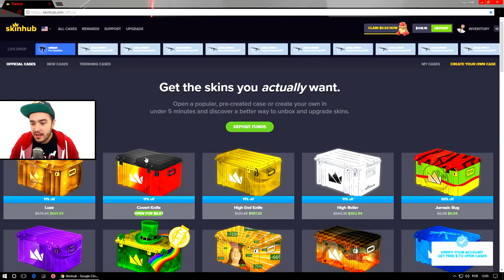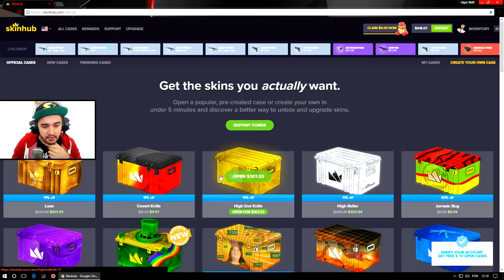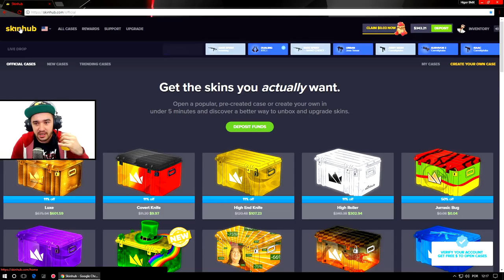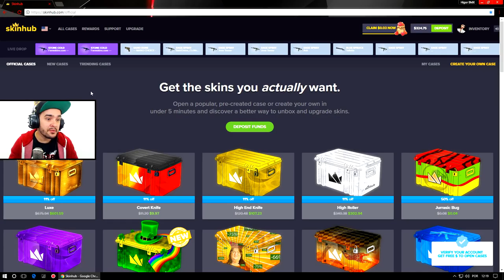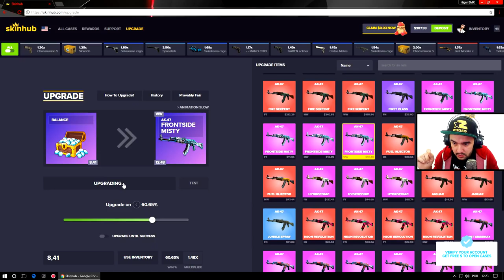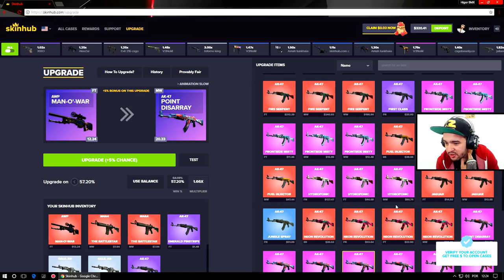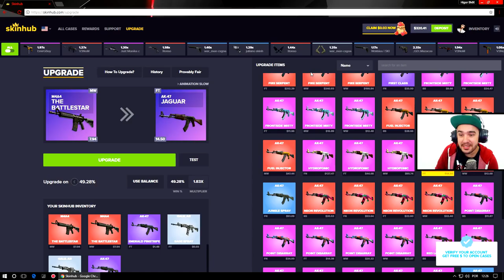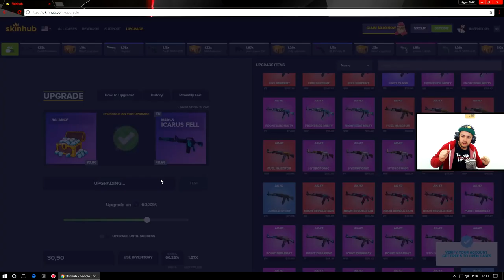100 DÓLARES EM CAIXA DE SKINS E OLHA NO QUE DEU!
Gastei 100 doletas abrindo caixas de skins no site e profitamos horrores se liga nessa brincadeira e brinque também usando meu código para abrir uma caixinha grátis.

Use meu código: higorbmx ,para abrir uma caixa de graça.